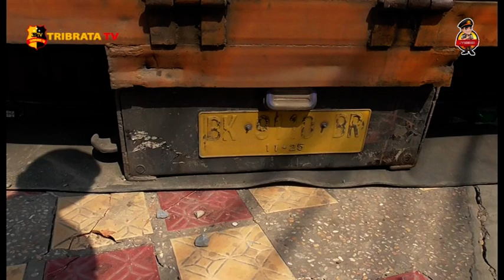SOPIR MENGANTUK TRUK SARAT MUATAN TERBALIK TABRAK POHON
AKIBAT SOPIR MENGANTUK DAN HILANG KENDALI/ SATU UNIT TRUK BARANG SARAT MUATAN TERBALIK SETELAH MENGALAMI OLENG DAN MENABRAK POHON BESAR SERTA TENDA PEDAGANG// TIDAK ADA KORBAN JIWA DALAM PERISTIWA TERSEBUT/ NAMUN SANG SOPIR TRUK MENGALAMI LUKA DIBAGIAN LENGAN TANGAN TERKENA PECAHAN KACA TRUK TERSEBUT///

KECELAKAAN TUNGGAL TERJADI/ DIMANA SATU UNIT TRUK EKSPEDISI DENGAN NOMER POLISI BK 9110 BR YANG MENGANGKUT BAHAN MATERIAL MENABRAK SEBUAH POHON DAN WARUNG ES KELAPA MUDA/ DI JALAN LINTAS  SM RAJA/ RANTAUPRAPAT/ LABUHANBATU/ PADA KAMIS PAGI//

AKIBAT KECELAKAAN TERSEBUT/ KONDISI TRUK EKSPEDISI YANG TERBALIK MENGALAMI RINGSEK DIBAHAGIAN DEPAN DAN KACA PECAH AKIBAT MENGHANTAM SEBUAH POHON DIPINGGIR JALAN HINGGA TUMBANG// DAN TENDA WARUNG ES KELAPA MUDA HANCUR//

MENURUT SALAH SEORANG WARGA/ ZULHAM SIREGAR MENYEBUTKAN/ KECELAKAAN DISEBABKAN SOPIR TRUK DALAM KONDISI MENGANTUK/ SEHINGGA MENYEBABKAN TRUK BARANG MENABRAK POHON DAN WARUNG MILIK PEDAGANG KELAPA MUDA DIPINGGIR JALAN// DALAM KEJADIAN TERSEBUT SOPIR MENGALAMI LUKA RINGAN DI BAHAGIAN LENGAN TERKENA PECAHAN KACA MOBIL TRUK//

SEMENTARA ITU/ KASAT LANTAS POLRES LABUHANBATU/ AKP RUSBENNY/ MEMBENARKAN KECELAKAAN TUNGGAL DIMANA TRUK EKSPEDISI YANG DIKEMUDIKAN RISMAN (37) DATANG DARI ARAH PEKAN BARU MENUJU GUDANG PENGANGKUTAN DI RANTAUPRAPAT HILANG KENDALI/ SEHINGGA OLENG KE KANAN DAN MENABRAK POHON DAN WARUNG DIPINGGIR JALAN//

KECELAKAAN TUNGGAL INI SUDAH DITANGANI PIHAK SATLANTAS POLRES LABUHANBATU//